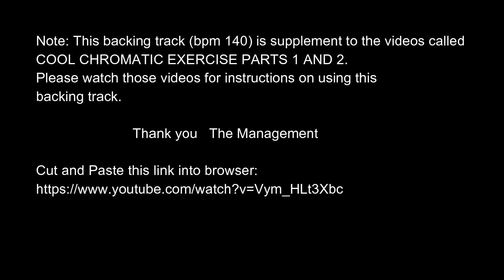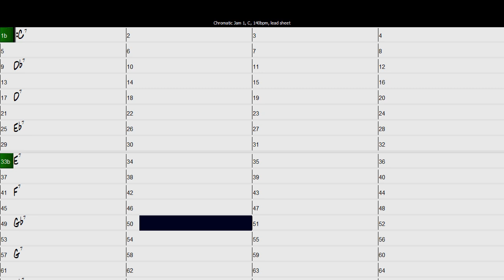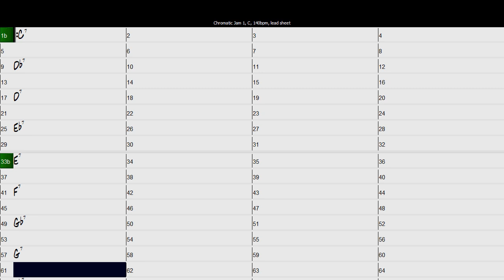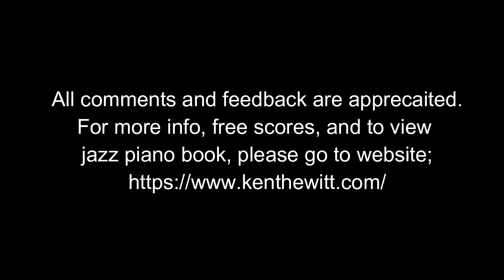COOL CHROMATIC BACKING TRACK (Part 1, bpm 140)-no piano on track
Note: This backing track (bpm 140) is supplement to the videos called COOL CHROMATIC EXERCISE PARTS 1 AND 2.
Please watch those videos for instructions on using this
backing track. For tutorial cut and paste this link into browser: